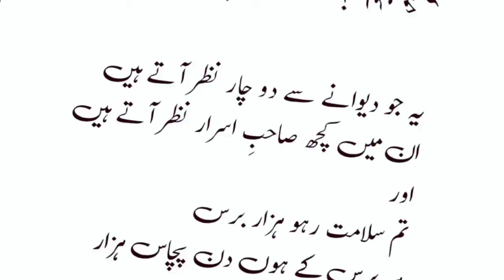صفت الاعداد┃صنعتِ سیاق الاعداد┃Sifat ul ahdad